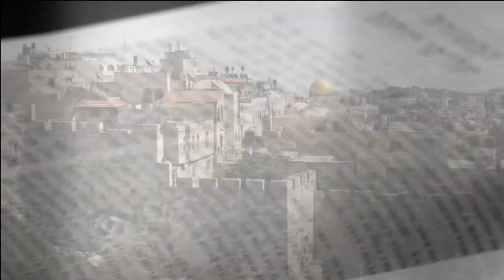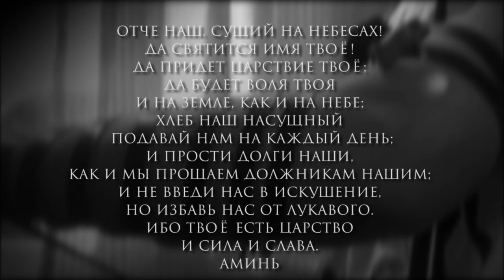Шахарит и кофе 18 июня 2015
Дата: 18 июня  2015 год
Ведущий: Александр Шайнога
Производство: ЕМО "Свет Мессии" Одесса, Украина